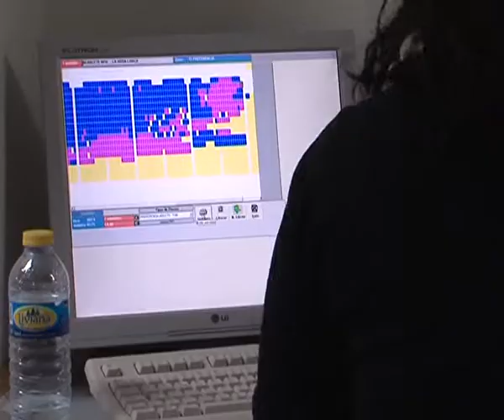Precios oficiales del Albacete - Sestao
El club ya ha hecho oficial el horario del partido de vuelta contra el Sestao, precios y horarios de taquillas.